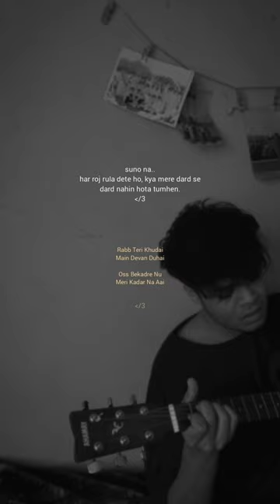Ijazat - Vishal Roy Choudhury | Cover Song